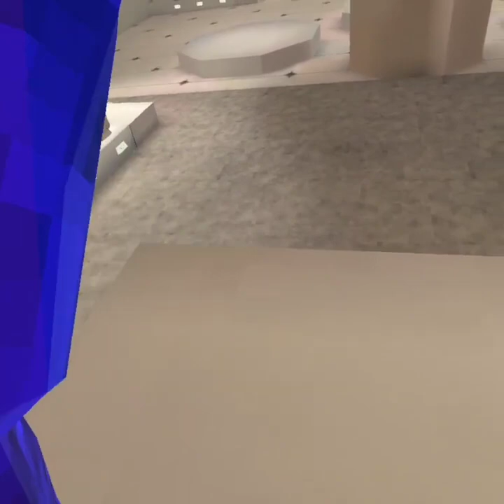If I lose I name reveal